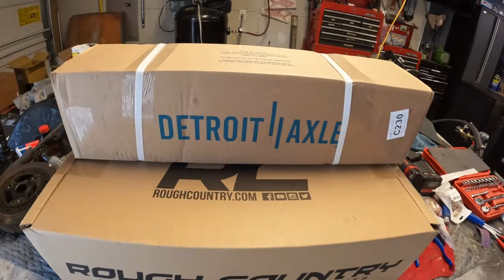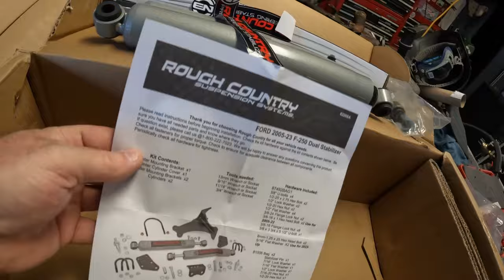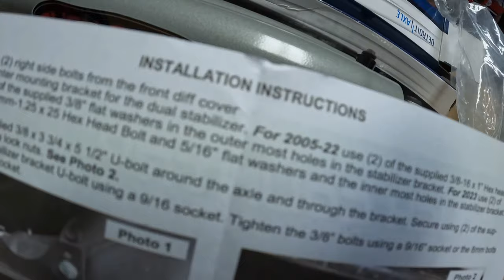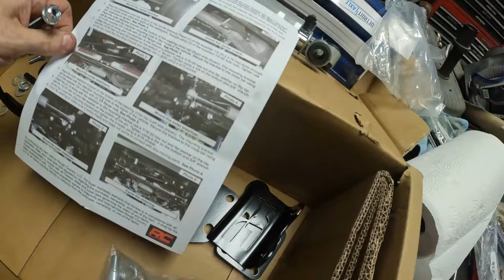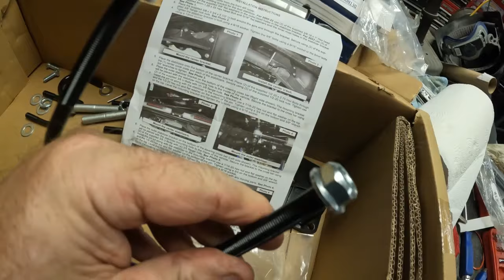Fixing the Ford F-250 front end wobble. Can we do it?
trying a simple solution to fix the Ford death wobble is a tough trick.